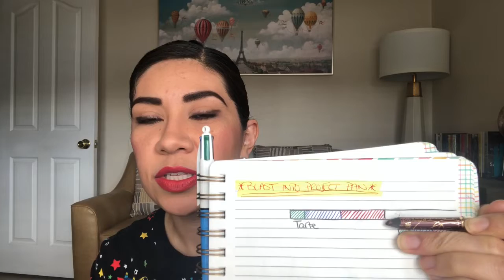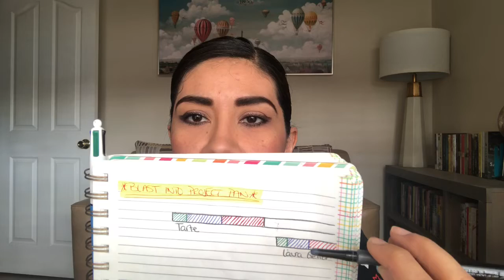Blast Into Project Panning Update #4